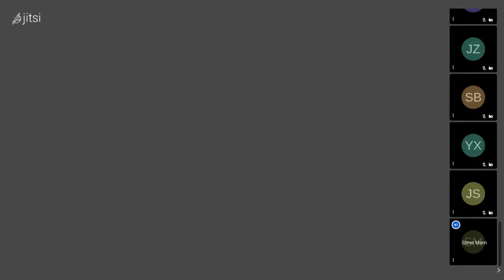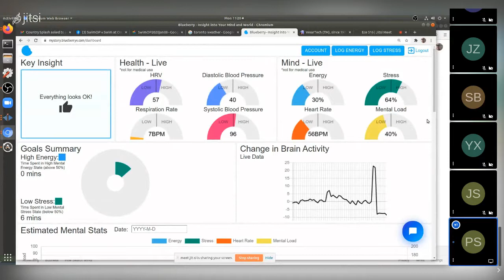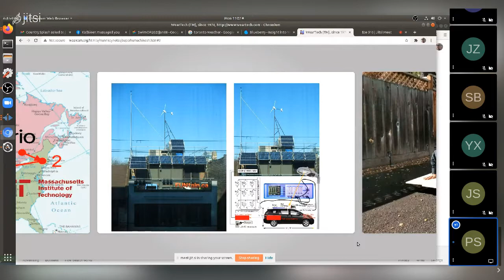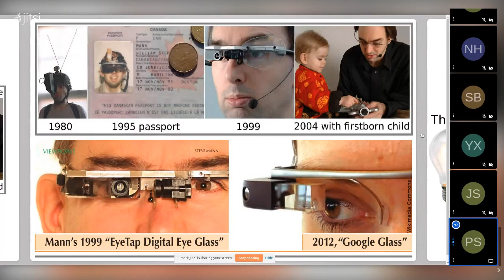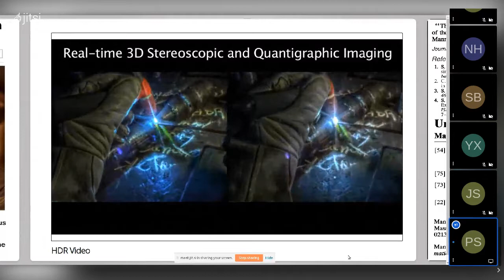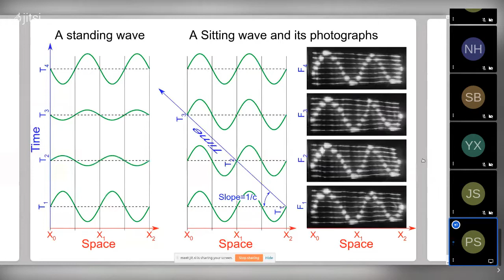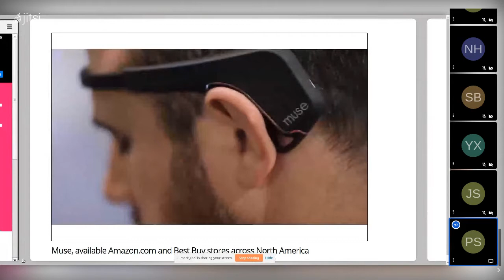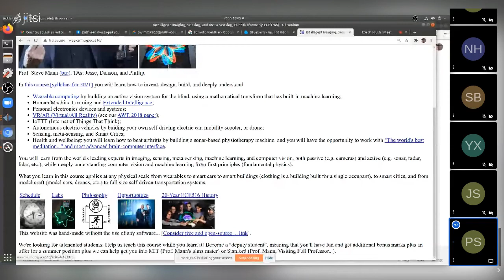Intro lecture from last year (had trouble recording this year's)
ECE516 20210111 week1 lectures part1 intro live from Jitsi